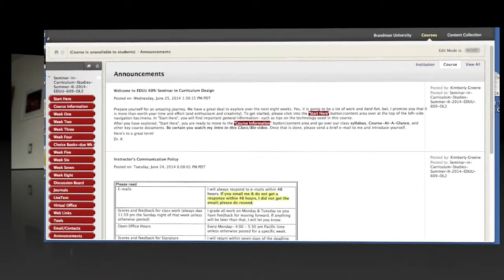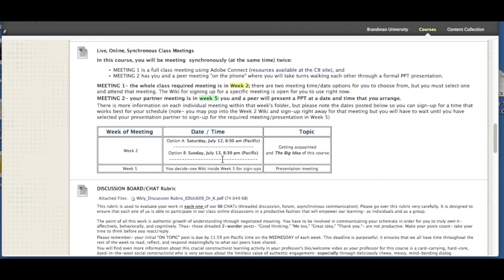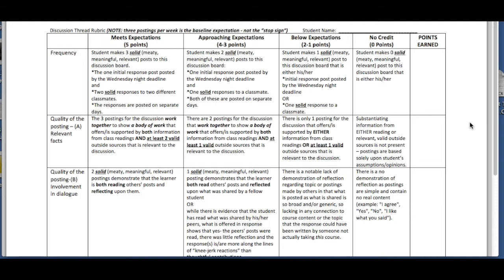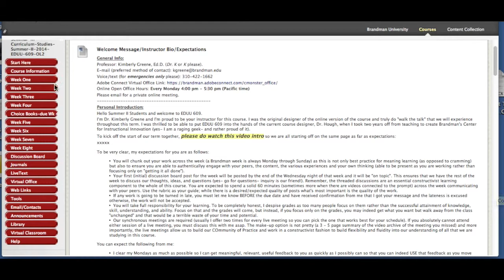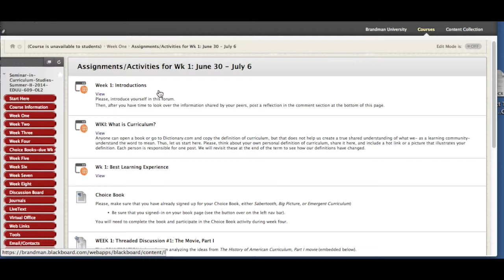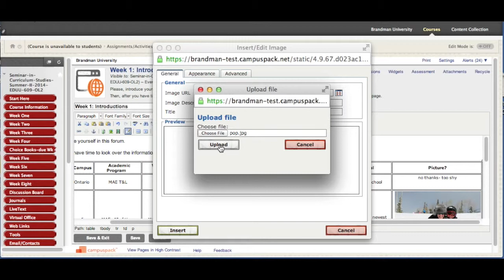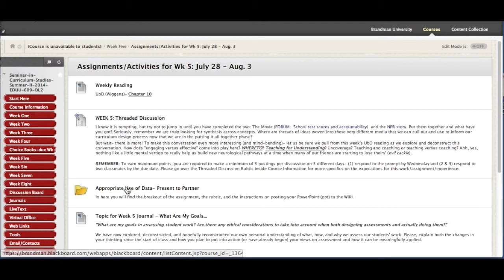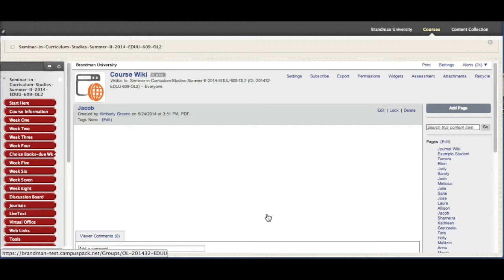EDUU 609 Summer II, 2014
This video is about EDUU 609 Summer II